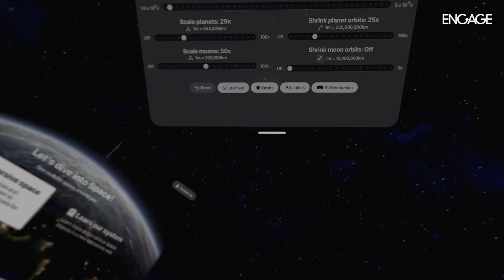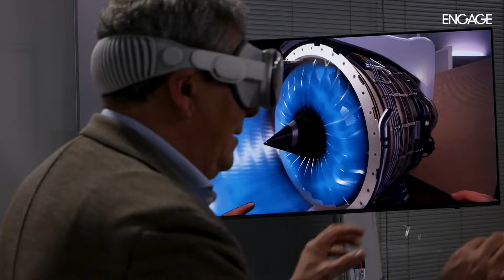Apple Vision Pro, dall’effetto wow ai possibili applicativi nel marketing: la nostra prova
L’effetto wow è assicurato ma manca ancora qualcosa. L’immersività fa da padrone, il feeling richiede un po’ di tempo e le possibilità sembrano ristrette una selezione di esperienze. Il pensiero vola subito agli applicativi nel mondo entertainment ma anche a quelli della formazione, grazie ai modelli 3D che consentono un utilizzo iperrealistico.

E chissà se un domani, vedremo un applicativo anche nel marketing, dove, grazie alla realtà aumentata e a quella virtuale, i brand potranno veicolare direttamente da vetrine, negozi e ristoranti, messaggi pubblicitari, informazioni e inviti all’acquisto. Solo il tempo però ci dirà se questo oggetto guiderà una nuova rivoluzione tecnologica.